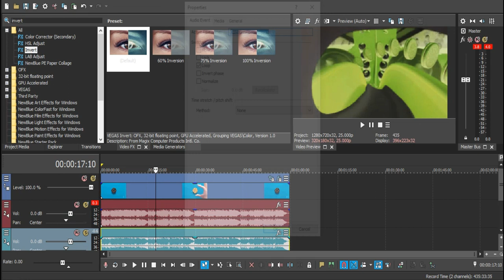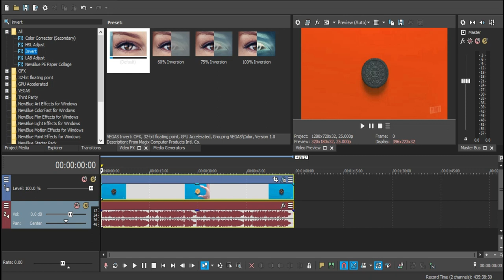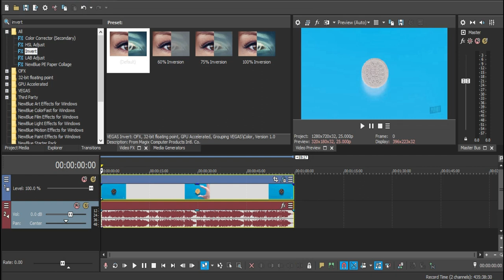2 OREO WONDER FLAVORS - GMAJOR 1 vs GMAJOR 16 || Effects Tutorial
Let's see how it look if we compare Gmajor 1 with Gmajor 16.

Thanks
Enjoy! :D